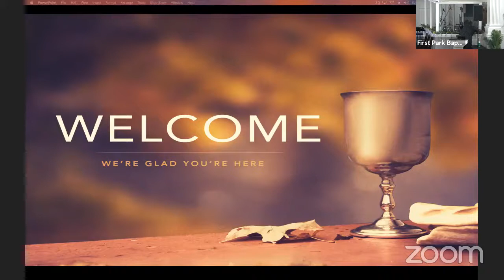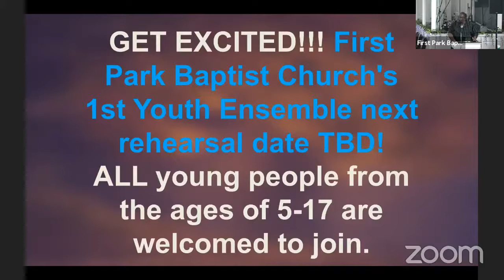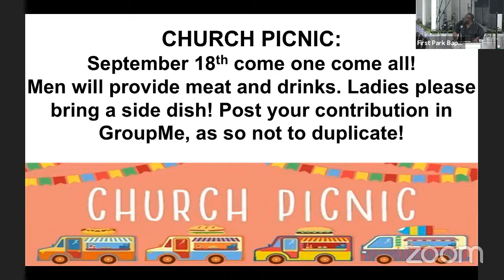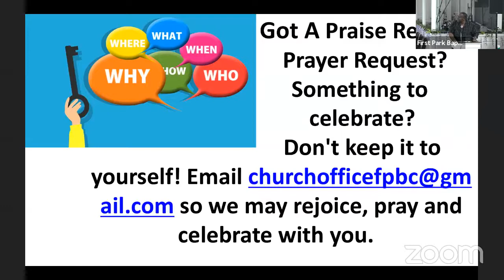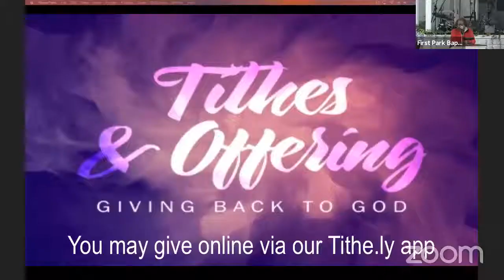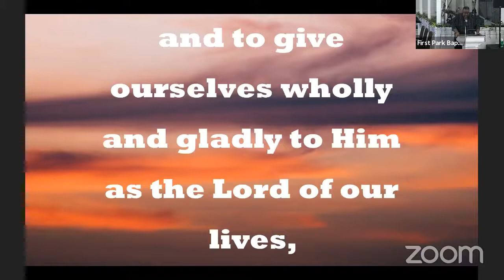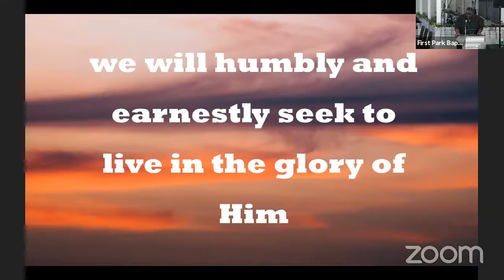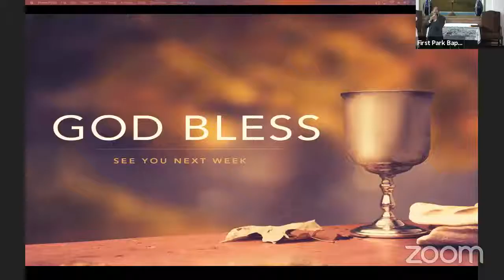Sunday Service 9/5/21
Thank You for Joining Us this Communion Sunday
Rev. David Clement Preaching
Isaiah 41:10 - 13
"Don't Sweat It... GOD's Got It!"